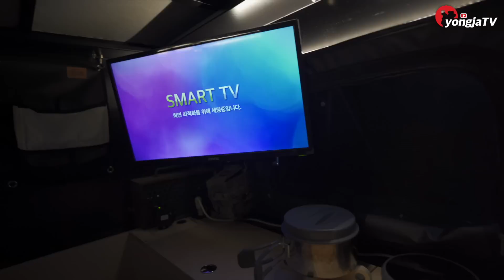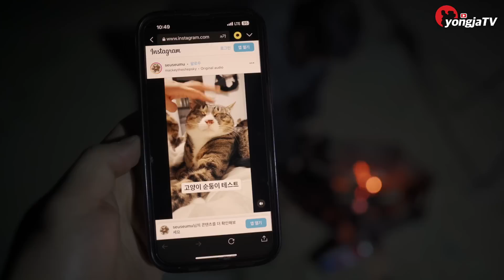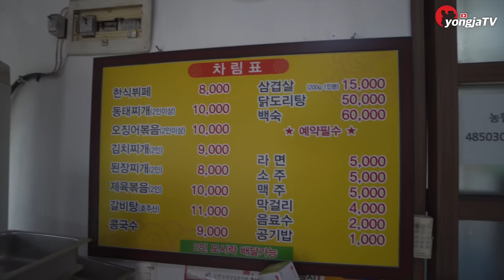저기요! 이건 아닌것 같은데요? 최악의 빌런을 만났습니다. 넌 진짜 최악이다.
역대급 빌런이네요! 이건 진짜 아니다...

[영상에 사용된 제품들]

용자 인스타그램 _yongja_tv